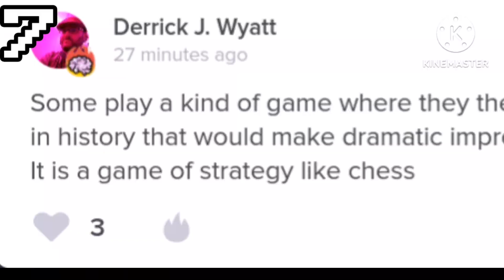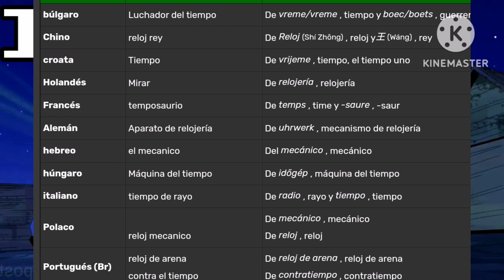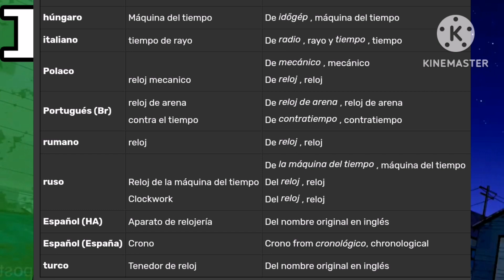10 curiosidades de clockwork | ben 10